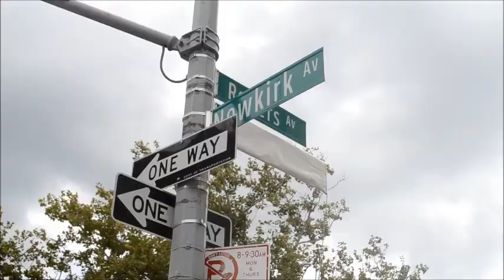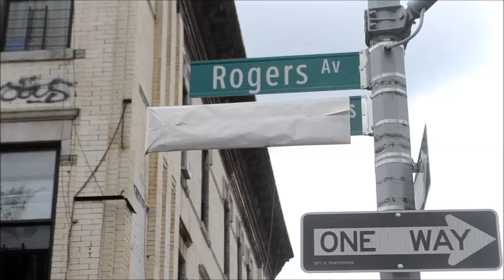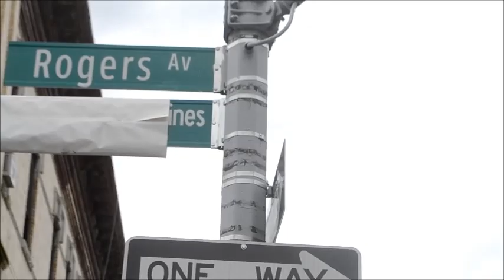Street Co-Name Sign Unveiling Ceremony- Jean-Jacques Dessalines.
Street Co-Name Sign Unveiling Ceremony, In Honor of Haitian Revolutionary Leader Jean-Jacques Dessalines.

Rogers Avenue is now also known as 'JEAN-JACQUES DESSALINES BOULEVARD.'

Tonel Restaurant and Lounge, Rogers Avenue at Newkirk Avenue.
The Boulevard covers a 2-mile section of Rogers Avenue from Farragut Road to Eastern Parkway, within the “Little Haiti” Business and Cultural District.
Brooklyn is home to the largest percentage of foreign-born Haitian residents in New York State.
with- NY Assemblymember Rodneyse Bichotte, Brooklyn Borough President Eric L. Adams, Congresswoman Yvette D. Clarke, Councilwoman Laurie A. Cumbo, Counncilwoman Inez Baron, Assemblymember Charles Baron. Little Haiti Brooklyn, Tonel Foundation, Clergy and Haitian Community Leaders.